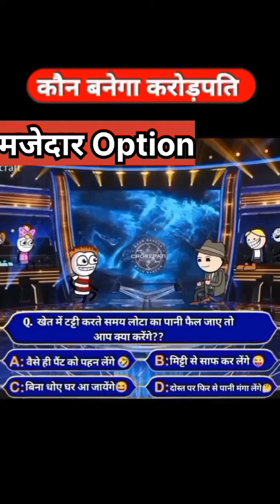cartoon करोड़ पति